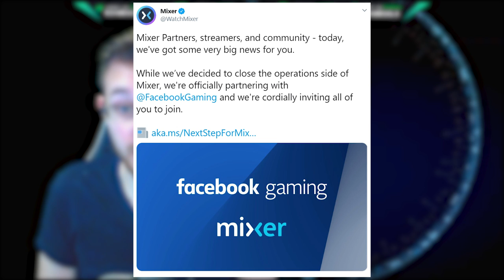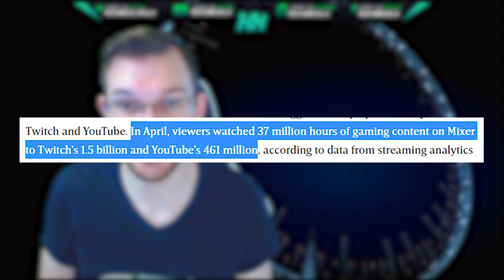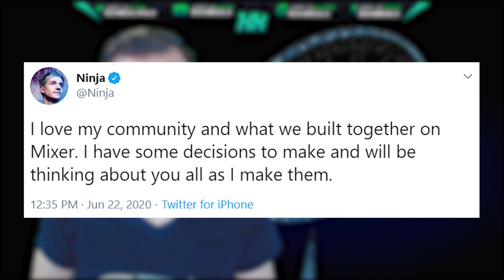Mixer Shutting Down! How it Directly Effects Halo and Where We Can Help!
Mixer Shutting! Down How it Effects Halo and Where We Can Help! Mixer is shutting down and this directly effect Halo as they streamed much content on Mixer. Mixer streamer Ninja and Shroud reportedly were paid out of their contracts earning them millions of dollars. With the Mixer shutdown many mid-level Mixer streamers are left to start all over again on a new platform.